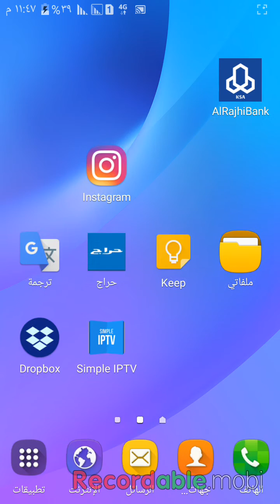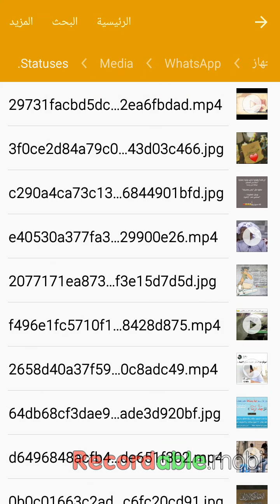اظهار واستعراض ملفات ومجلد الحالة في الوتس أب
فيديو من Saif Alsharapi